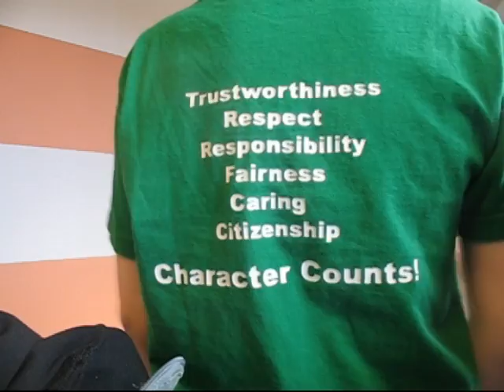Thursday is sexy on the runway... euhm.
Sorry for being all boring.
Much stuff has happened (suju, school, life) and i've been depressed over it all.
But next week i'll be happy and spazzy and so on! (together with a surprise!)

Theme: Fashion Week
Challenge: Make a fashion show showing your favorite clothes!
Song: Big Bang - Stylish